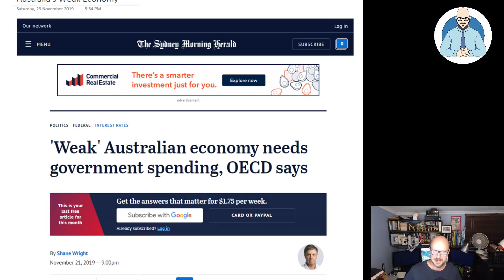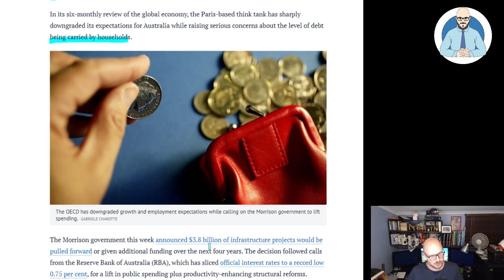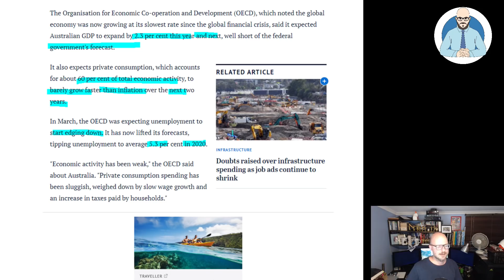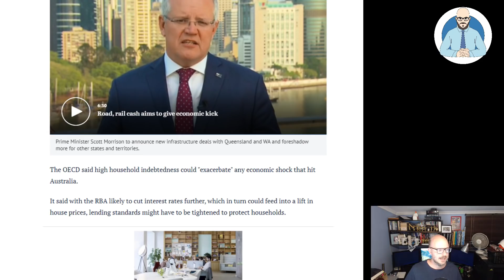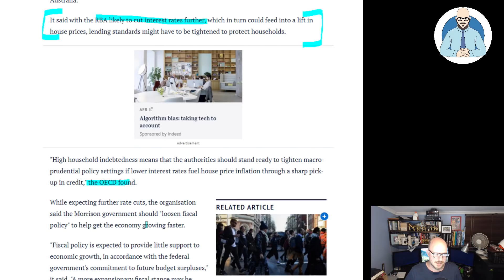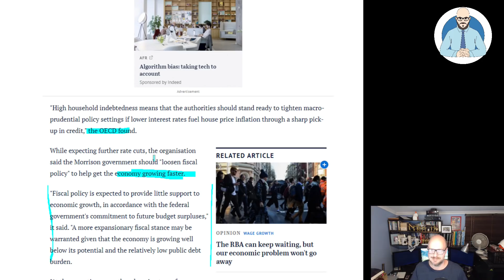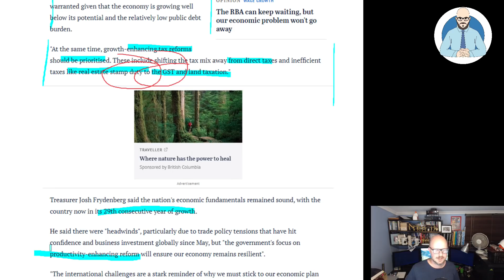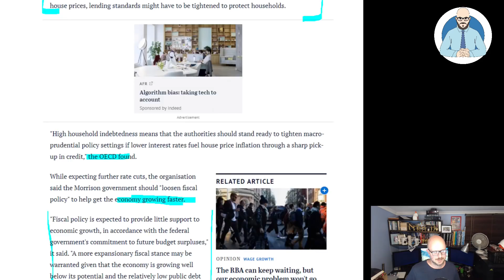Australia's Weak Economy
Australia's Economic growth has been forecast by the OECD to weaken in 2020.

Why Buildings Stand Up
Why Buildings Fall Down Why Structures Fail
Great Streets
A Pattern Language

Heise Architecture
Our Architectural Practice.